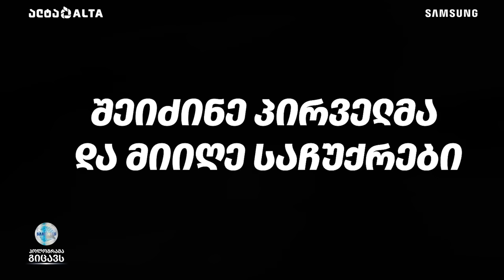შეიძინე Samsung Galaxy S23 სერია და მიიღე საჩუქრები